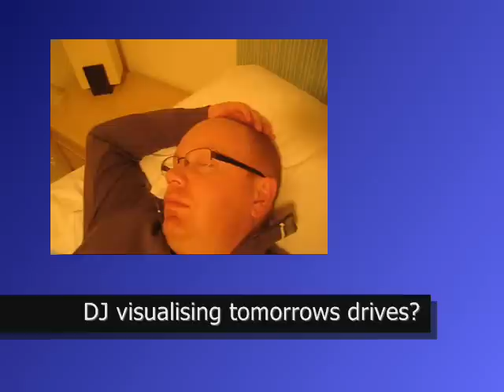Manly Men Weekend.wmv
When Men are around other Men.
Manly things happen.